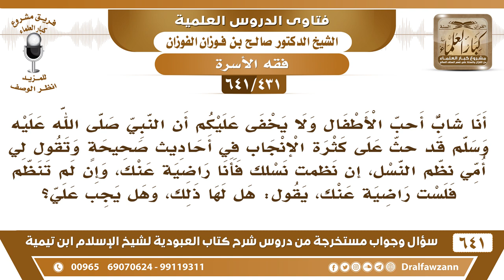[431 /641] أمي تقول لي نظم النسل وإن لم تنظم النسل فلست راضية عنك فهل يجب علي ..؟ الشيخ صالح الفوزان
[431 /641] السؤال: أنا شاب أحب الأطفال ولا يخفى عليكم أن النبي صلى الله عليه وسلم قد حث على كثرة الإنجاب في أحاديث صحيحةٍ وتقول لي أمي نظم النسل، إن نظمت نسلك فأنا راضية عنك، وإن لم تنظم فلست راضية عنك، يقول: هل لها ذلك، وهل يجب علي؟
 الجواب: أبدًا لا ترضى أبدًا؛ هذه معصية ولا يجوز لك تطيعها في معصية الله عز وجل، فإذا كانت لا ترضى إلا إذا عصيت الله، فلا تطعها.
للاشتراك في قناة الشيخ صالح الفوزان
أسئلة وأجوبة من شرح كتاب العبودية ( 641 ) مقطع

للاستفسار والإقتراحات والدعم
رئيس الفريق
لمشروع كبار العلماء